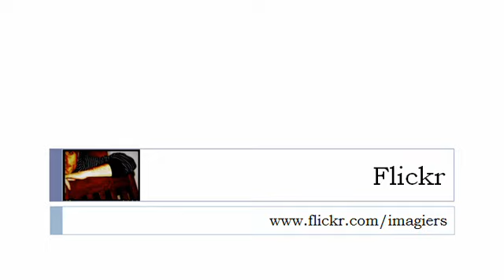Franska lektion = Ledigheten och trädet